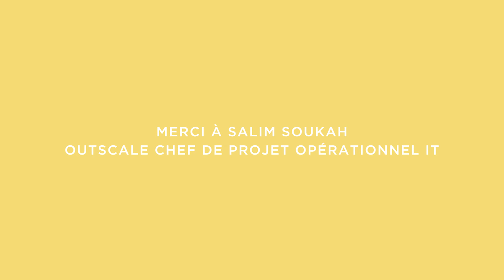Spitch My Job avec Salim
Chef de projet opérationnel IT, Salim nous présente les principales missions de son métier et les enjeux qui en découlent...